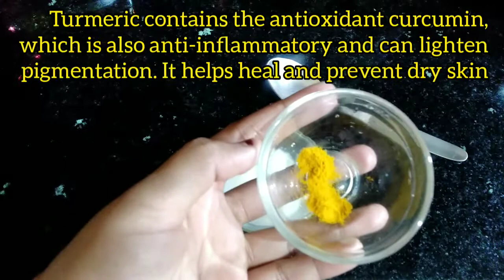Get Fair & Beautiful Skin With Just 2 Ingredients | Homemade Skin Brightening Face Mask